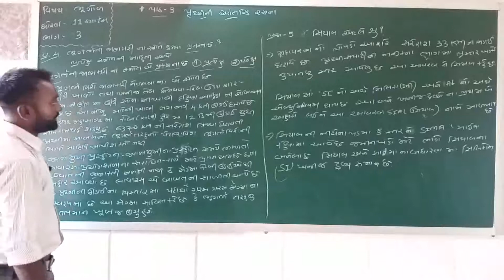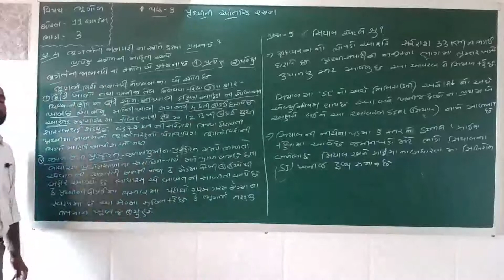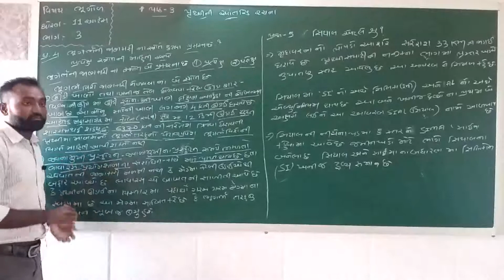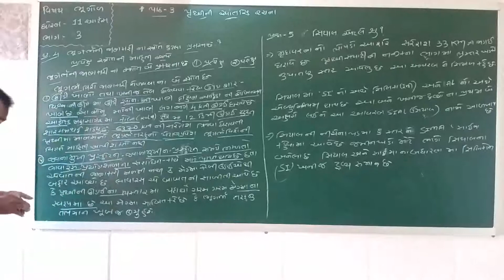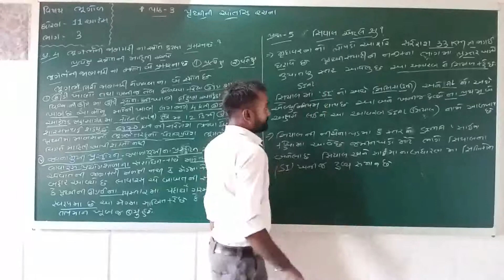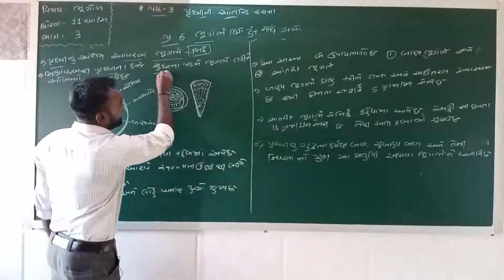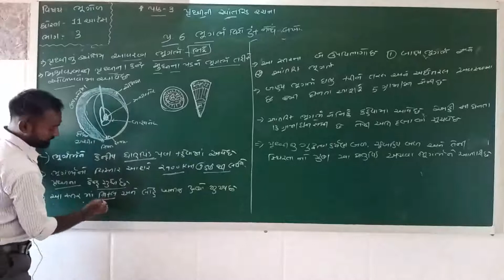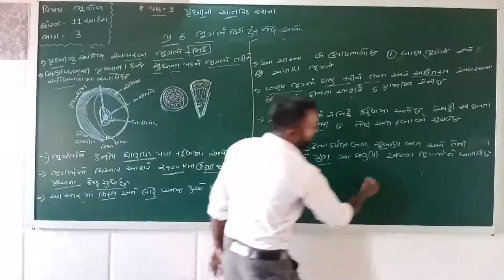પ્રકરણ – 3 પૃથ્વીની આંતરિક રચના (ભાગ-3)